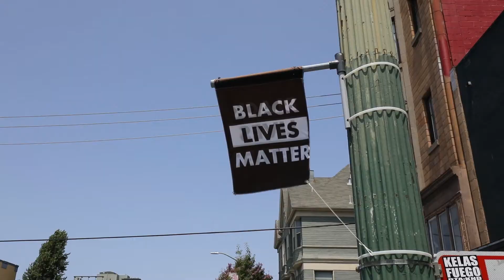Giving Back: Mural Complete!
At Nanosys, we create quantum dot technology. There's a lot of art to what we do here, to create the brightest, highest quality color displays for in-home entertainment. This year, for SID's 2020 Display Week Virtual Conference, we've decided to give back to the community we serve.

Oakland has been undergoing something of an artistic Renaissance over the past month, with hundreds of murals depicting social justice motifs and positive messages of empowerment popping up everywhere. The city has evolved into what feels like an outdoor art gallery, and murals can be found stretching for miles across the city. This is a critical point in history, which has the potential to inspire an entirely new generation of artists and young people dedicated to fighting for social change.

Nanosys is proud to sponsor Dragon School's latest project—a mural painting by a local artist in Uptown Oakland. The mural is situated on a stretch of wall right off of a busy street (Broadway Avenue) that has undergone significant urban renewal over the past few years. During this time, many businesses have also shuttered their doors, often building tensions between new and old residents. We see this as an opportunity to help give Oakland artists a voice so they can remind others of the importance of working together to unify and beautify their neighborhood, especially difficult times of financial crisis and social inequity.

Dragon School, a local non-profit that harnesses the creative power of youth to create community murals throughout the Oakland area. Dragon School's approach to community development re-imagines the neighborhood as a shared cultural experience, using art as the universal language. Their organization is growing, branching out to neighboring cities and working with more artists than ever before—many of which are young women muralists, from historically underserved communities.

We also see this as a chance to demonstrate how companies can make good on their promise to give back. By helping to fund and work with community development organizations right there in the local community where their customers are, companies are able to have a more sustainable impact on the lives of local residents.